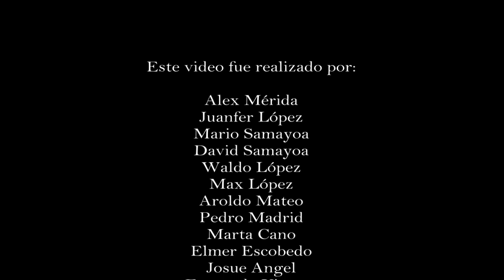Jesús es flagelado.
Cada golpe, azote fue por nuestra causa.